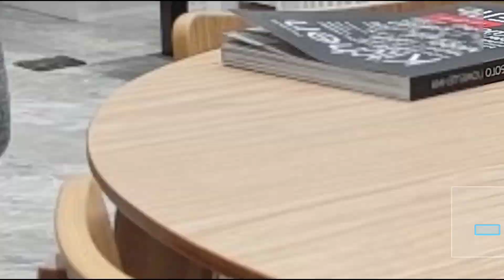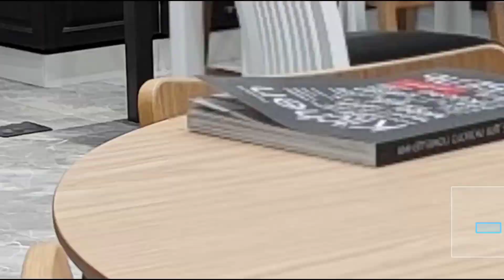Unlocking the Secrets of Pro-Level Photography